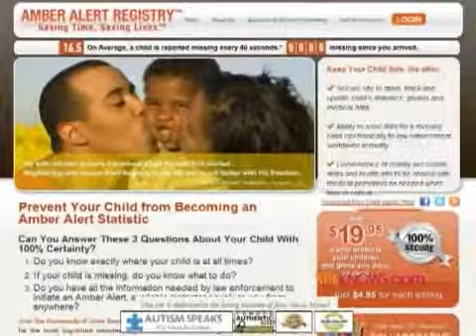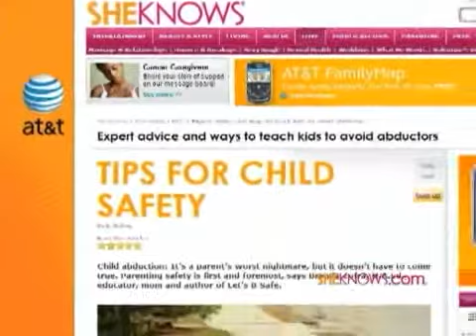Back to School Safety Tips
Lifestyle expert, Erica Ramos-Guevara, joins Shay Pausa in todays Daily Dish on SheKnows.com to share with us some important safety tools that make being safe fun!